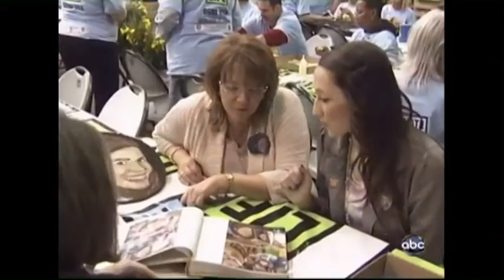2012 Donate Life Rose Parade Float Broadcast TV Summary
This is a compilation of short clips from the 2012 Rose Parade featuring all the media exposure given to the Donate Life Rose Parade Float.